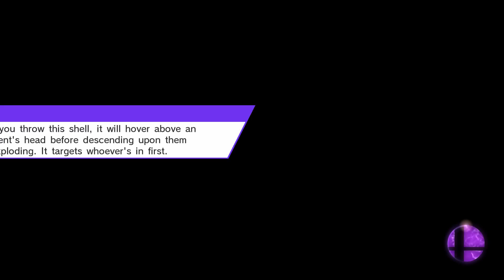HKY Smash Local #1 – Terrell (Sheik) vs. Chris H (Sheik) – Loser Finals